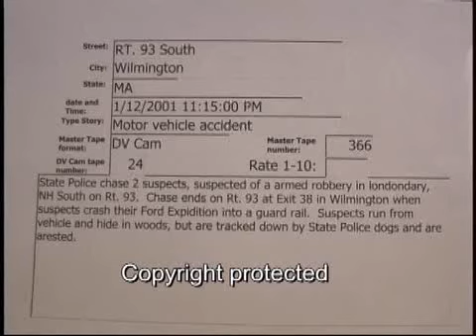Rt. 93 S. Wilmington chase MVA 01/12/2001..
Rt. 93 S. Wilmington chase MVA  01/12/2001  23:15 Hrs.